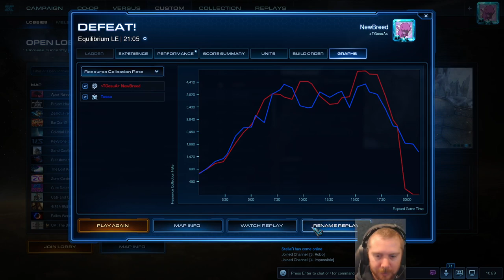NewBreed vs Duck ZvT on Equilibrium 2024-02-10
Starcraft 2 Zerg NA Ladder